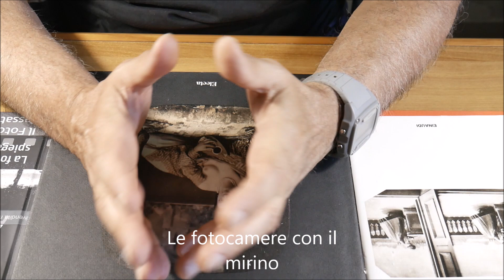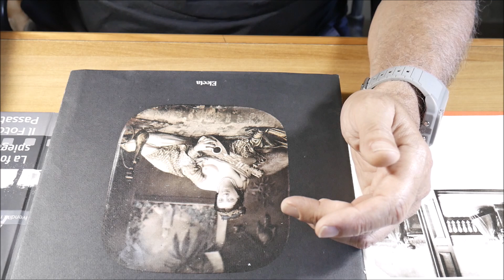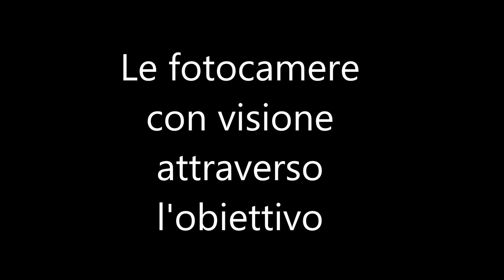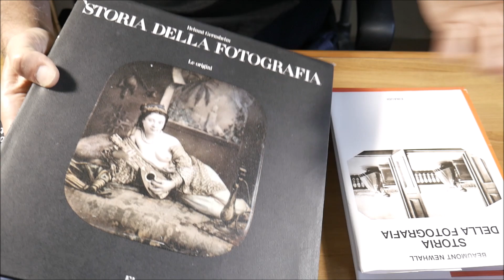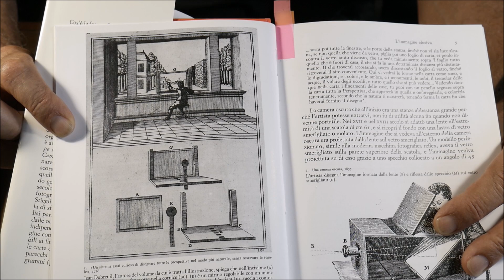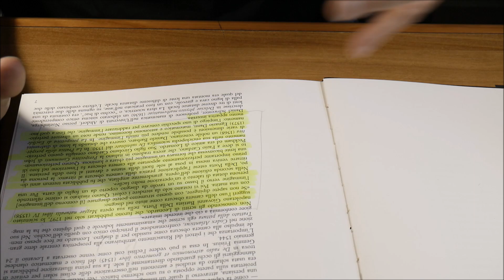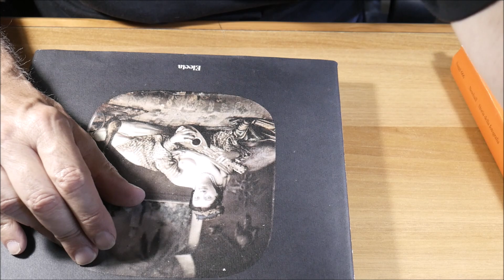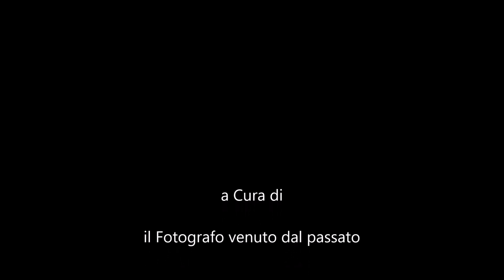La Macchina fotografica. Video 2. I sistemi di visione. Mirino o attraverso l'obiettivo?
Le fotocamere a Mirino ottico 00:06
Le fotocamere con la visione del campo inquadrato attraverso l’obiettivo: 10:36
La Camera Obscura, le reflex a pentaprisma e le biottiche 17:40

Elenco dei libri citati:
Storia della Fotografia Helmut Gernsheim 1981 Electa editore
Storia della Fotografia  Beuaumont Newhall 1984 Einaudi editore
Il Nuovo Manuale di fotografia Analogica Il Fotografo Venuto dal Passato 2023 Amazon Editore

Secondo video della mini serie “La Macchina Fotografica” .
In questo video diviso in tre parti si parla della scelta tra fotocamere con la visione attraverso il mirino o con l’immagine formata dall’obiettivo.
Si parla anche della “Camera Obscura” lo strumento fondamentale che ha permesso la realizzazione delle macchine fotografiche, e dei suoi molti padri, Leonardo da Vinci, Giovan Battista ( o Gianbattista) della Porta Fabio e Girolamo Cardano, Daniele Barbaro, Egnazio Danti.